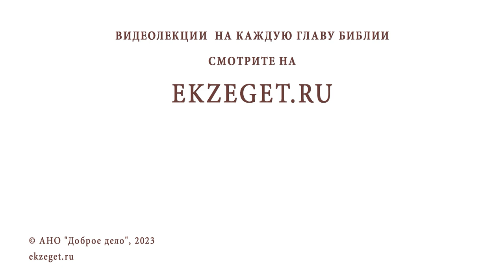Можно ли творить милостыню из денег, которые подарили? Священник Владислав Береговой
Команда Экзегет.

На библейском портале Экзегет вместе со священником Владиславом Береговым отвечаем на вопрос: "Можно ли творить милостыню из денег, которые подарили?"

🔸  Добрые дела
🔸  Пожертвование